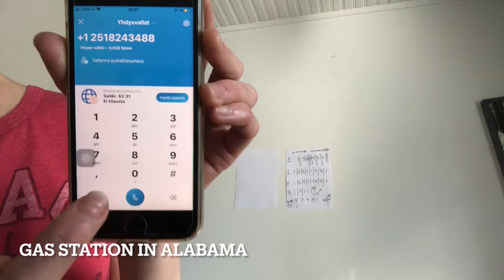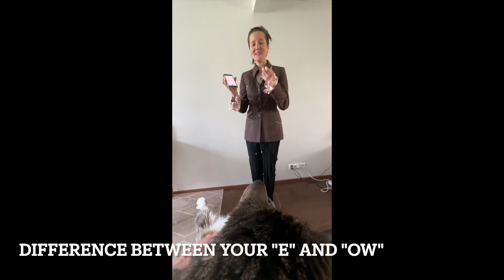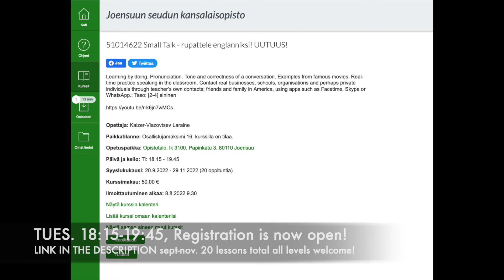51014622 Small Talk - rupattele englanniksi! UUTUUS!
Opetuspaikka: Opistotalo, lk 3100, Papinkatu 3, 80110 Joensuu
Päivä ja kello: Ti: 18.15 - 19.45
Syyslukukausi: 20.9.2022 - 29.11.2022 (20 oppituntia)
Kurssimaksu: 50,00 €
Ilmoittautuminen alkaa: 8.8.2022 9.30